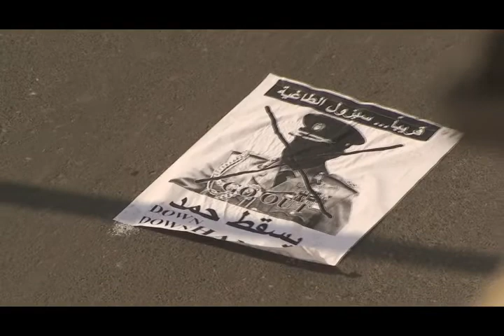الشهيد سيد هاشم سعيد والجزء الأول من تشييعه - Part4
The Sitra Funeral for its martyr "Sayed Hashim Sayed Saaied" - 01st of January 2012 From 02:00 PM to 04:00 PM

The round was from Wadyan cemetery to Al-Kharjyia cemetery where the Bahraini government blocked all the Sitra's entrances for not allowing thousands of angry people for coming to that Funeral in Sitra Island